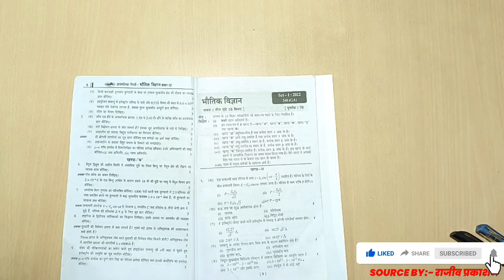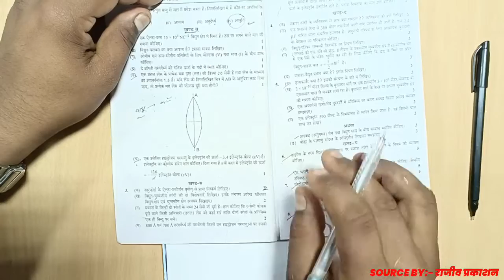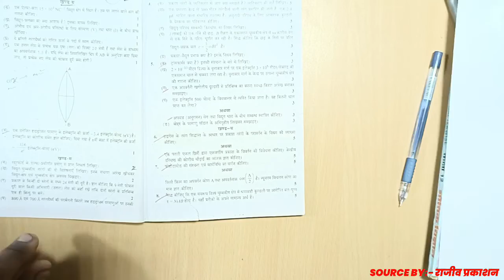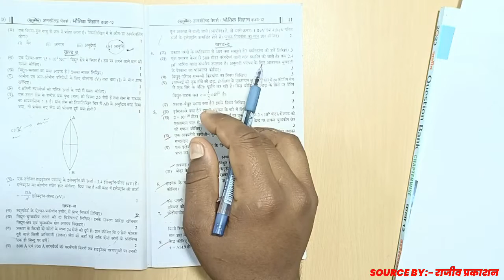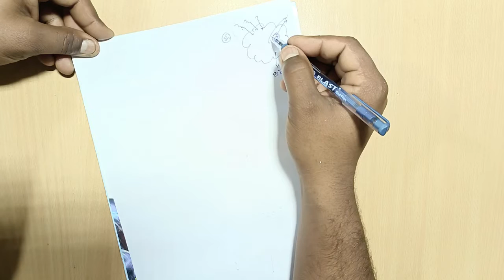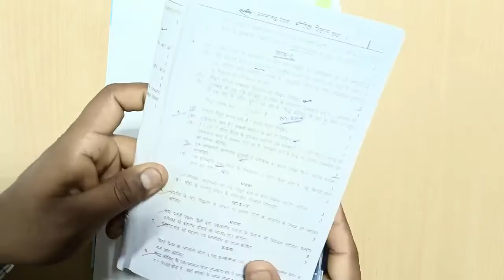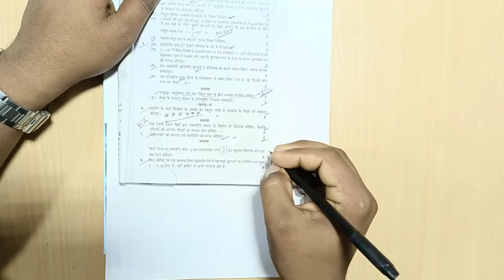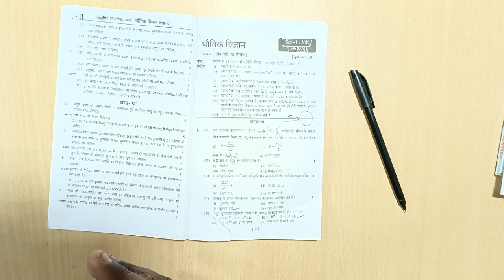Physics में 70 नंबर पक्का, Up Board Class 12th Physics Model Paper 2023 |Class 12th Physics Question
Up Board Class 12 Physics Model Paper 2022 Solved | Class 12 Physics Paper 2023 Code 346 (GA)

4. Join Now MostUp Board Class 12 Physics Model Paper 2022 Solved | Class 12 Physics Paper 2023 Code 346 (GA) Important Biology Lecture